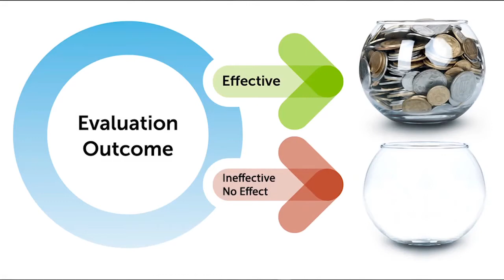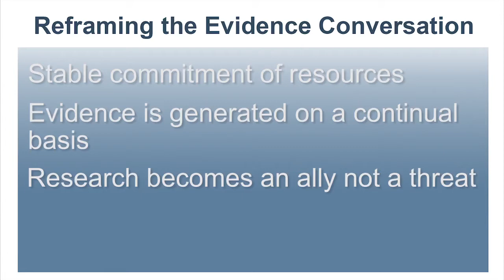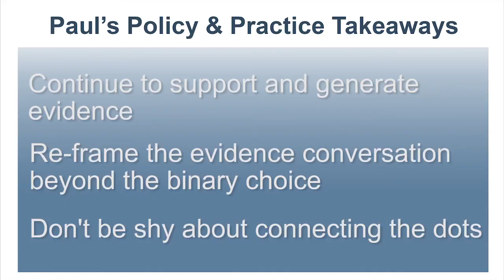APPAM 2013 Fall Conference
Comments by attendees at the Association of Public Policy & Management (APPAM) Fall Research Conference on how best to connect research with policy.
Including clips from APPAM 2013 President Paul Decker, president and CEO of Mathematic Policy Research.